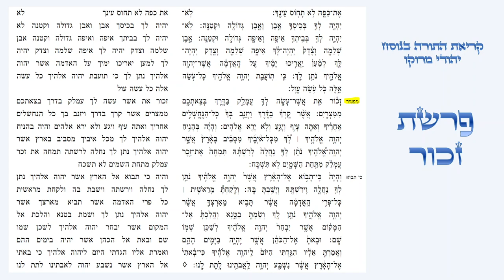פרשת זכור - קריאת התורה בנוסח יהודי מרוקו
קריאת פרשת זכור בטעמי המקרא - נוסח יהודי מרוקו.